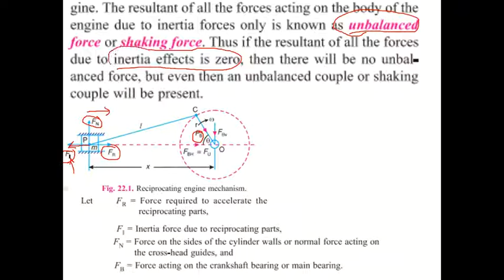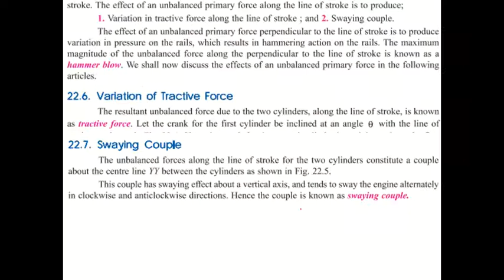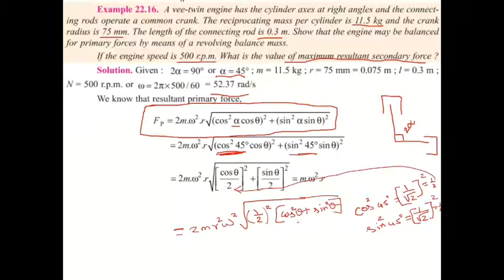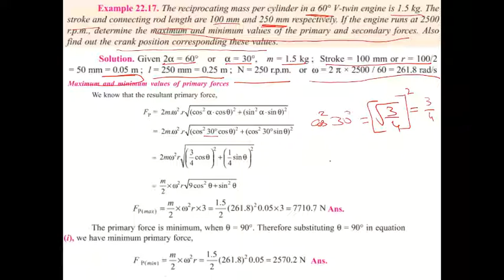Module 3 - Balancing of V Engine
Problems based on Balancing of V Engine solved